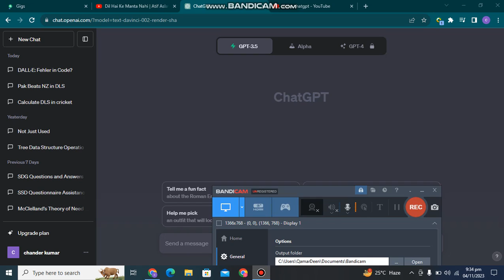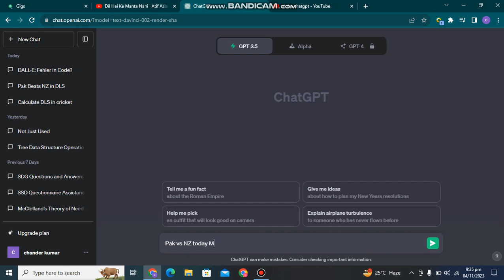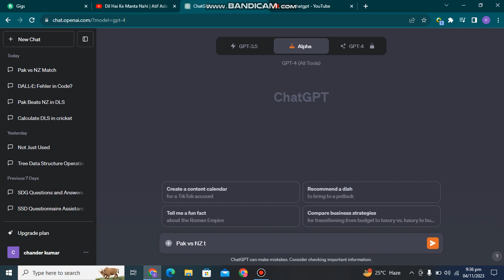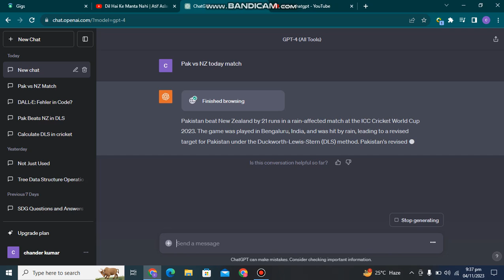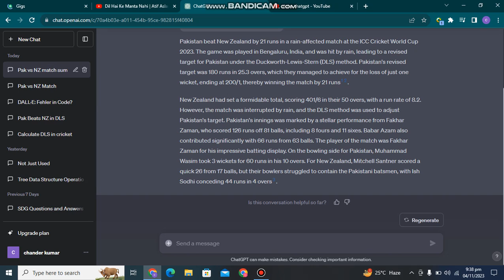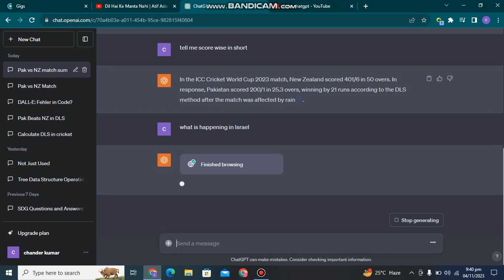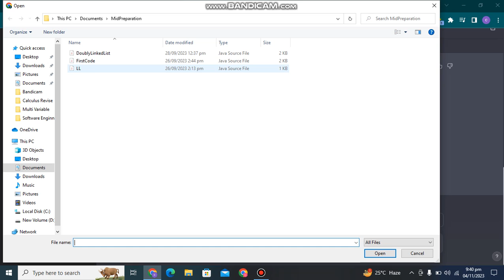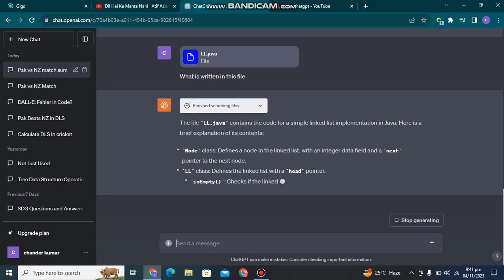Chatgpt Update : Alpha New Feature in Chatgpt 2023| Chatgpt AI tool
-Alpha New Feature in Chatgpt 2023.
Chatgpt alpha kia hy
Chatgpt alpha kaise kam karta hy
In this video we will discuss about the latest biggest update of chatgpt " Alpha" in which there are ultimately all tools of chatgpt-04. I have explained al the important works of this feature well. how Alpha-Gpt Tool works, what are the benefits of Alpha new Tool?
If you want to know all about this New Chatgpt feature, then please watch the complete Video.
What is Alpha-gpt 03 feature?
Chatgpt new Feature?
Chatgpt 04 AI tools?
Chatgpt new update 2023?